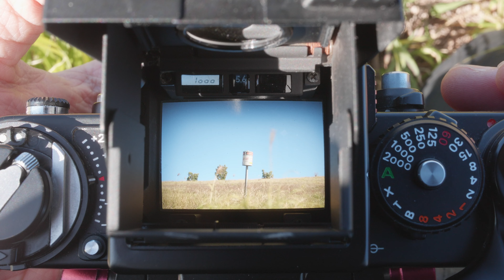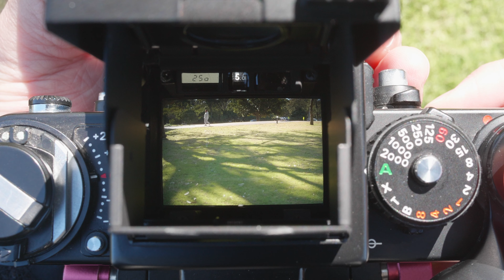“如果可以，我想化作一阵风 - The Melody of the Wind” - Through the Viewfinder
My Gear:
【Camera】Nikon F3
【Lens】Nikon Ais 50mm f1.4
【Negative Film】Fujicolor C200
【Developing Chemicals】Cinestill C41 Powder Kit
【Scanner】Plustek 8100 film scanner